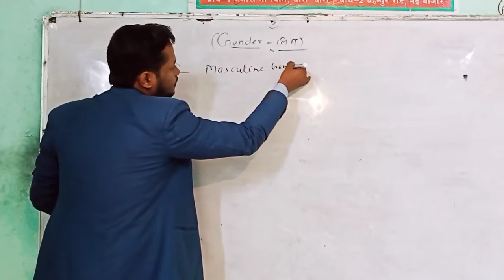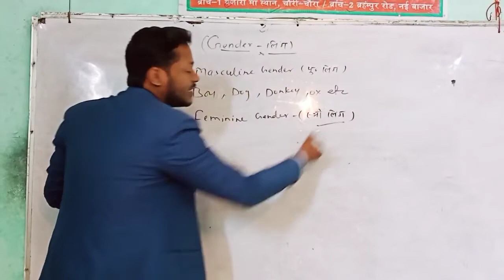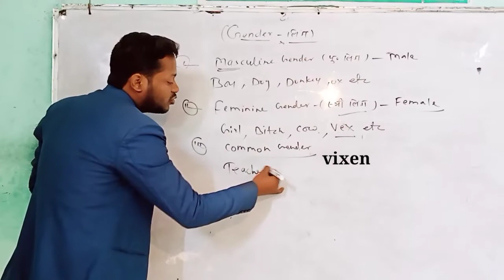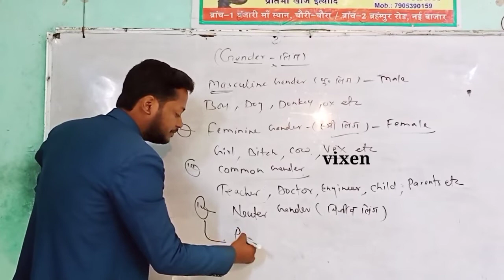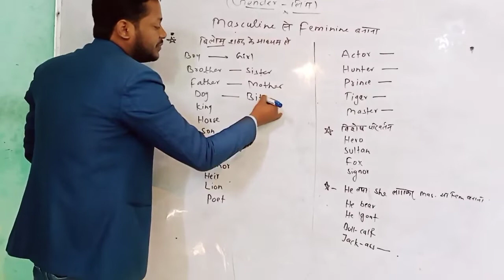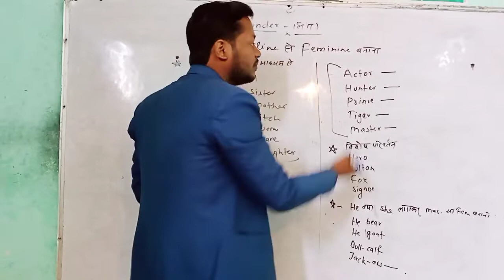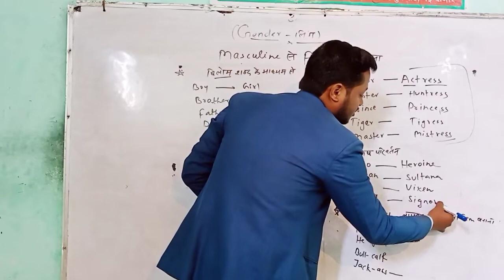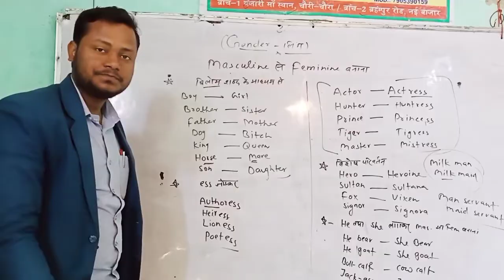Gender and it's kinds@aarya95546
Gender in English | Masculine, Feminine, Common & Neuter:
Aarya Classes by Deepak Aarya
English Hero
English Hero 2.0